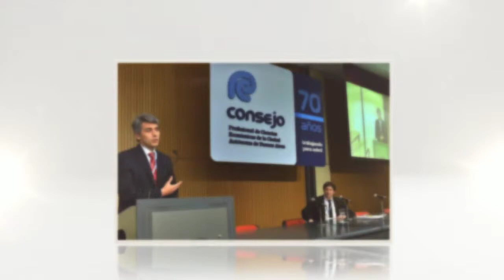Eventos Profesionales IAIA 2015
El Comité de Eventos Profesionales IAIA nos comparte las imágenes de lo que fueron las 3 actividades realizadas en el año 2015.

Participaron más de 60 expositores, de los cuales 6 son internacionales, que fueron escuchados por más de 1000 Auditores Internos.

Tw: @InstitutoIAIA
IN: Instituto de Auditores Internos de  Argentina (Oficial)